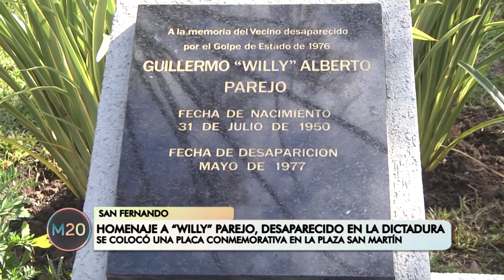Homenaje a "Willy" Parejo, desaparecido en la dictadura - San Fernando